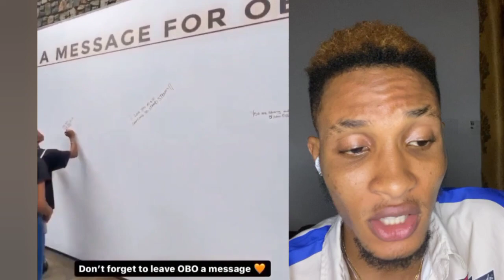Davido Timeless Concert Live as Portable link up with Beri Tiga for New Song Collab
davido,
davido timeless album,
davido timeless,
davido songs,
davido unavailable,
davido new album 2023,
davido and chioma,
davido away,
davido album 2023,
davido album timeless,
davido album reaction,
davido asake,
davido best songs,
davido cnn interview,
davido cnn interview 2023,
davido chris brown,
davido cnn,
davido competition,
davido chioma,
davido competition lyrics,
davido chioma latest news,
davido concert,
chioma davido,
davido e pain me
portable,
portable and police,
portable arrest,
portable baboon video,
portable baboon,
portable apostle,
portable azaman,
portable interview,
portable in police custody,
portable and police video,
portable arrest video,
portable am a baboon song,
portable azaman video,
portable at police station,
portable am a baboon,
portable arrested today,
portable baboon song,
portable baboon challenge,
portable bar,
portable beat dj chicken